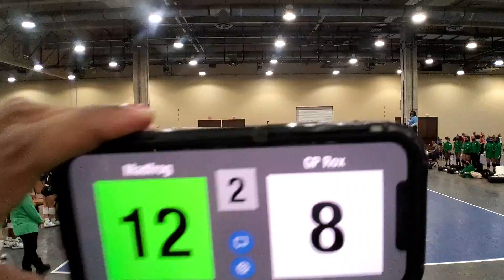2021 Texas President's Day Invitational gm 2 set 2